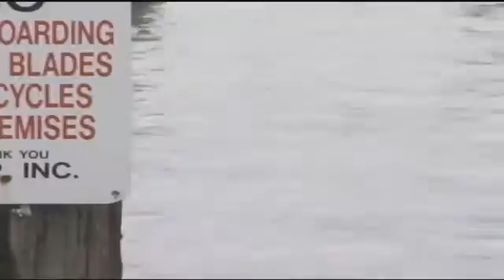09/30 - Delaware Prepares for Possible Hurricane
Sussex County Bureau Chief and Anchor Evan Koslof Reporting.